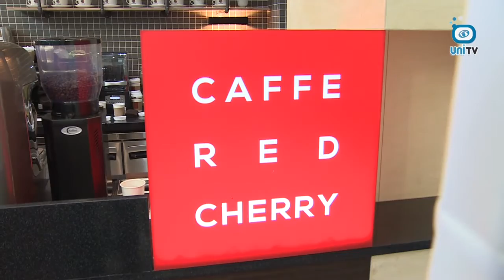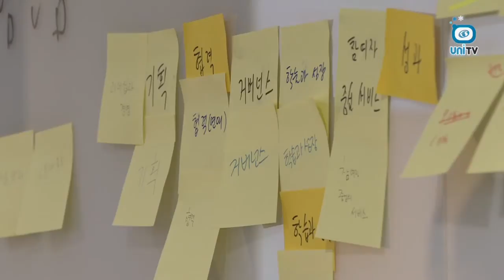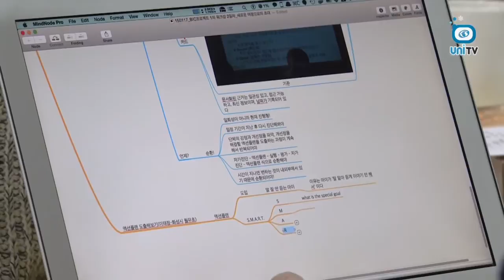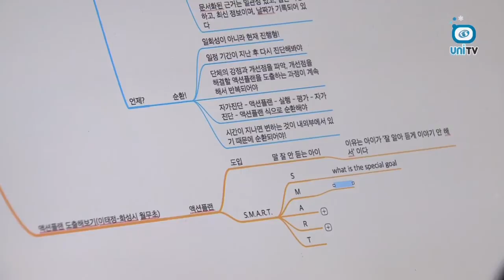카페 ′레드체리′가 말하는 탈북민 창업 전략!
미리 온 통일이라 불리는 탈북민.
이제 3만명 시대를 앞두고 있는데요,
새로운 창업모델이 되는 ′카페 레드체리′